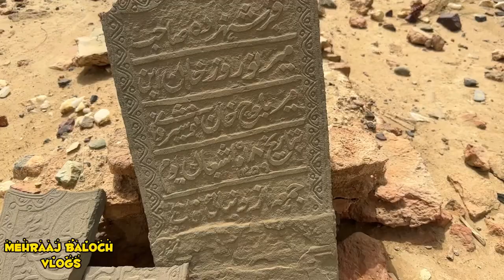Let's Watch The Beauti Of Kharan Balochistan |Mehraaj Baloch Vlogs